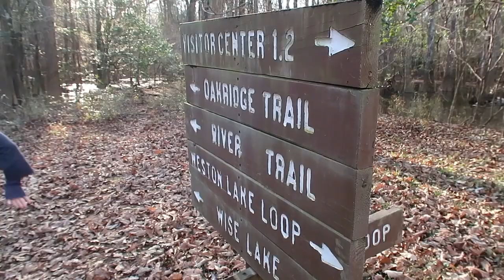NATL PARK | Congaree with family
Another national park checked off the list! A new life goal (one out of many) is to visit all the national parks. This one is the closest to home, so the family did a quick day hiking trip. There was a bit of mud and we got lost on the trails, but you need all that for a little adventure, no? Nonetheless, it was a restful and blessed day with the fam bam. Swamps are definitely not my cup of tea, but mother nature still showed off her beauty 🥰
p a r k s :

☐Wrangell—St. Elias National Park: Alaska
☐Yellowstone National Park: Wyoming, Montana, Idaho
☐Yosemite National Park: California
☐Zion National Park: Utah
c r e d i t :

» Shot by Ming with Canon G7X & iPhone 11 Pro
» Edited by Ming with Final Cut Pro & Procreate
v i b e s :

» Wish I'd Stayed by Yusei